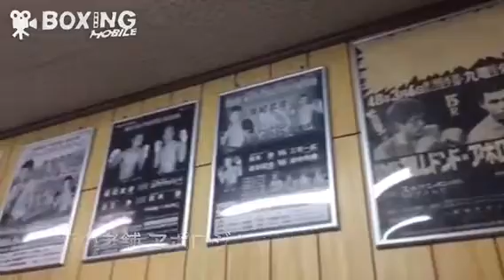【ボクシング】上原拓哉(アポロ) 2016/12/14